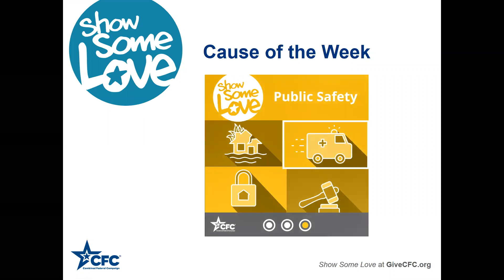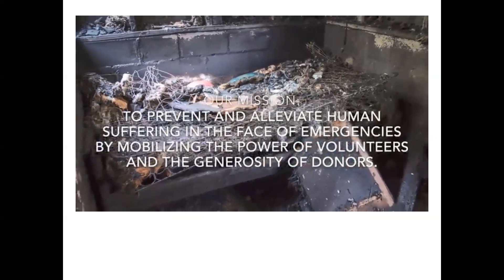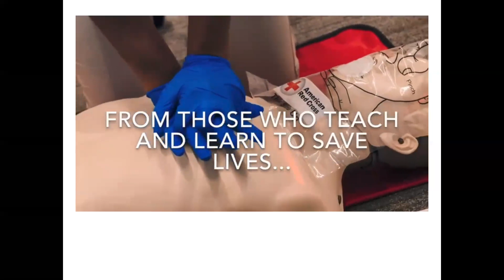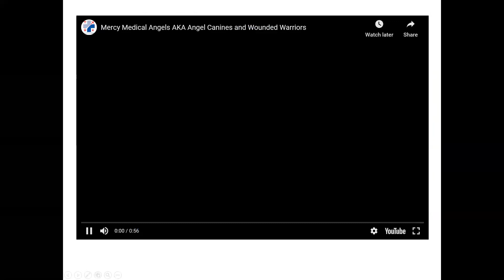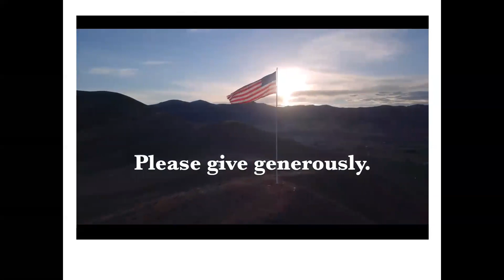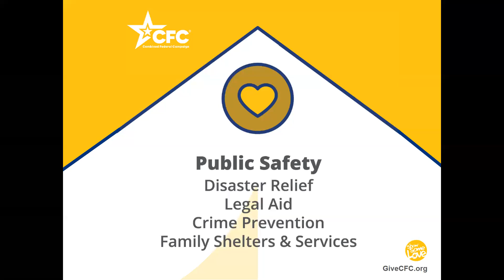Cause of the Week Public Safety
Join us to learn more about the CFC Charities who work and support our communities within the Public Safety realm